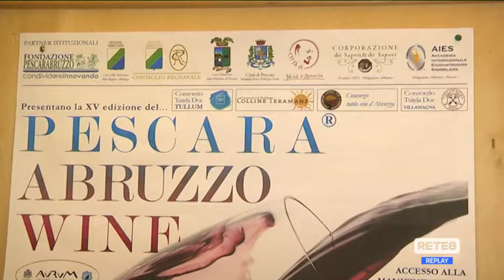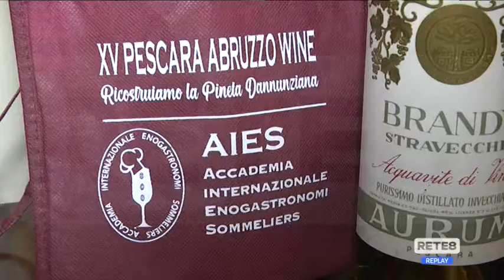Pescara - Oltre 100 cantine protagoniste di "Abruzzo Wine"